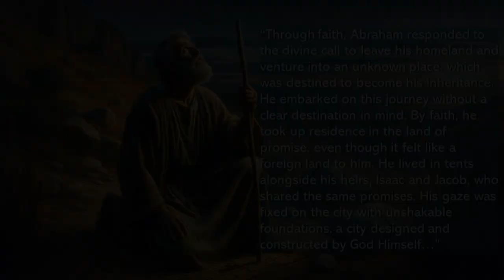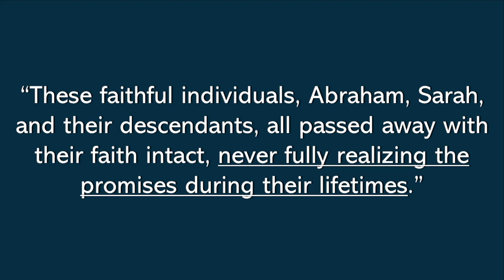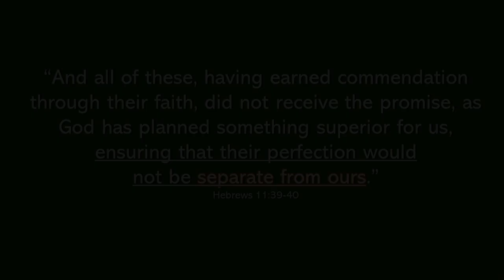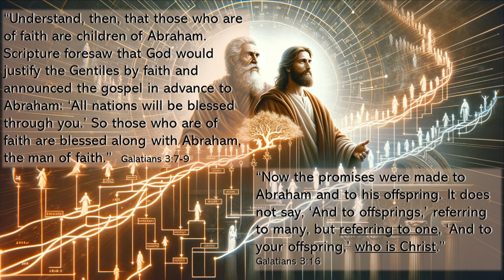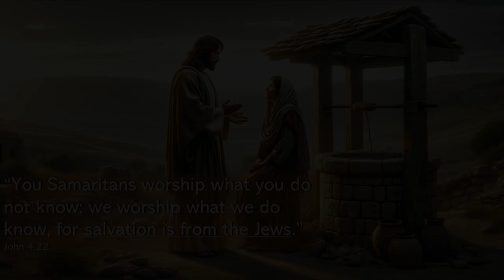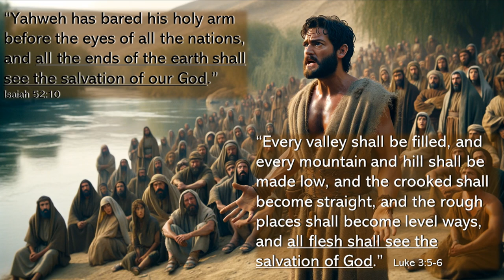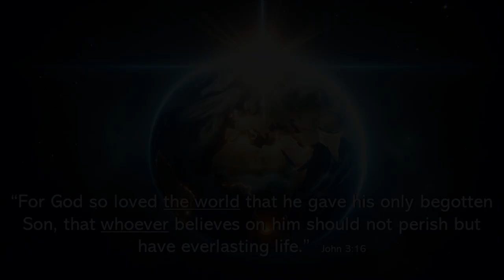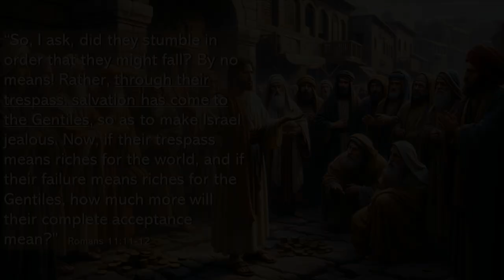Part 3: The Abrahamic Promises as a Foundation for the Gospel of the Kingdom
Just how do the promises made to Abraham some 4500 years ago having any bearing on the message of the Gospel of the Kingdom of God?  What were the promises?  Have they been fulfilled?